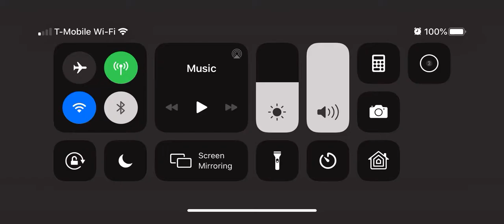Reverse Escape 43.1 2 Stars